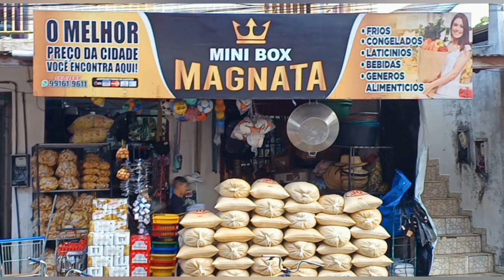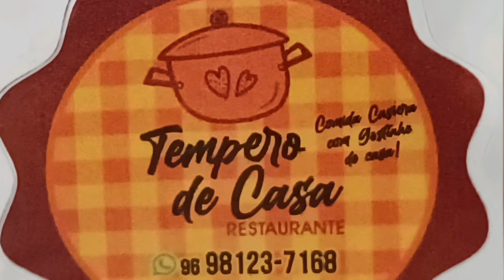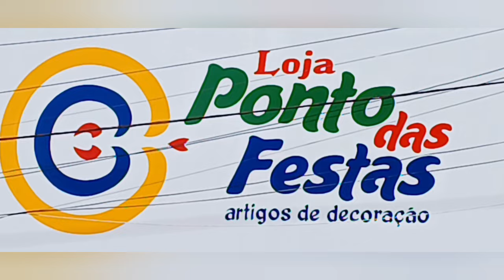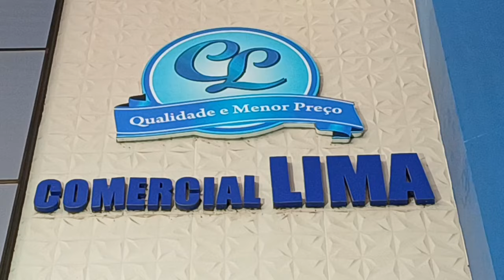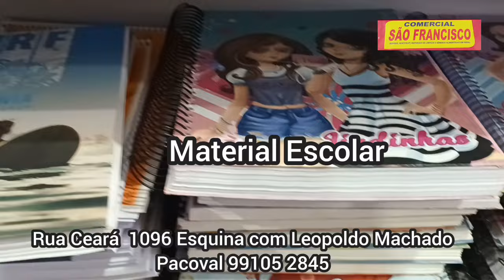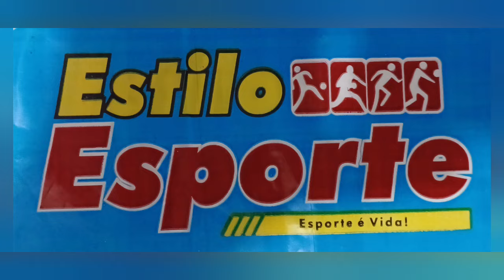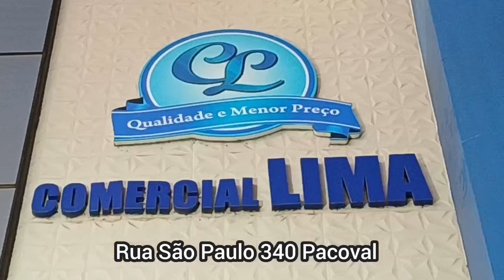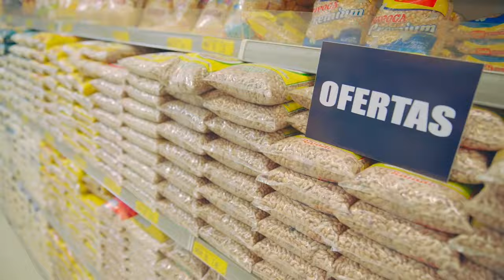Thiaguinho no Macapá Verão 24 07 24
Verão ArtTv com  Thiaguinho  07 2024  Macapá Verão.